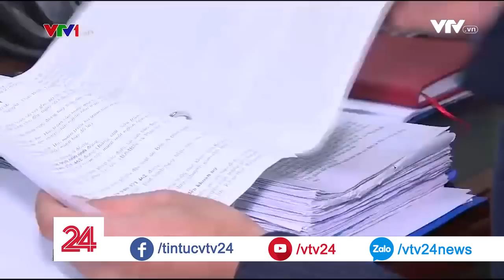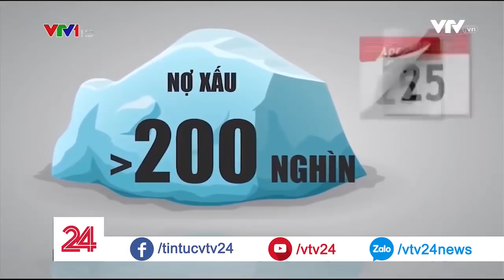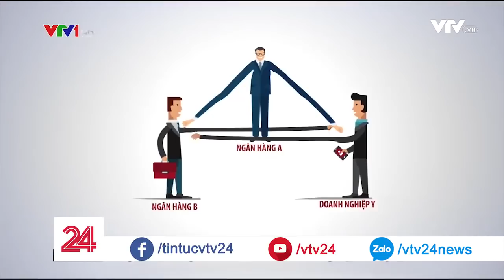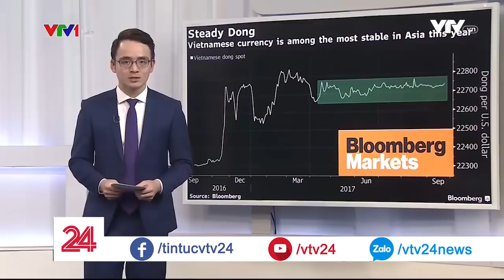Tổng kết 2017: Nhìn lại ngành ngân hàng những điểm nhấn cần chú ý.